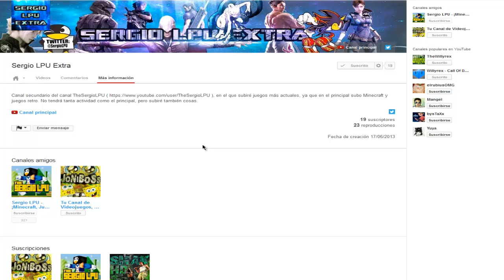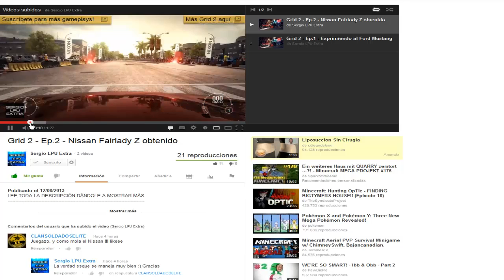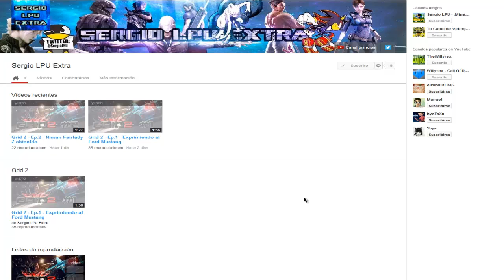Promoción de canales - Promocionando a SergioLPUExtra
LEE TODA LA DESCRIPCIÓN DÁNDOLE A MOSTRAR MÁS

Si quieres más gameplays, sea del juego que sea (siempre que esté en mi mano; se admiten sugerencias), deja tu comentario o mándame un MP.